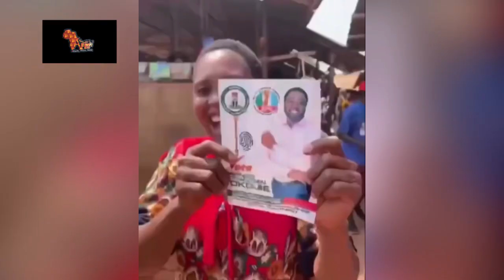MERCY JOHNSON HUSBAND WIN REP ELECTION UNER APC AS PETER OBI STILL BREAKING PRESIDENTIAL ELECTION